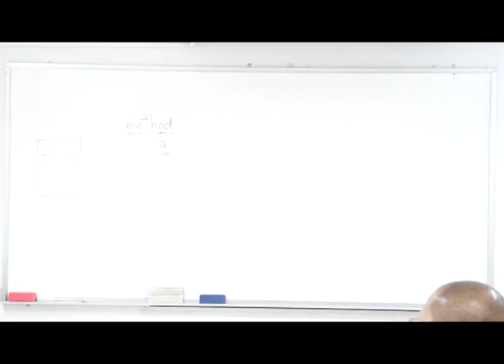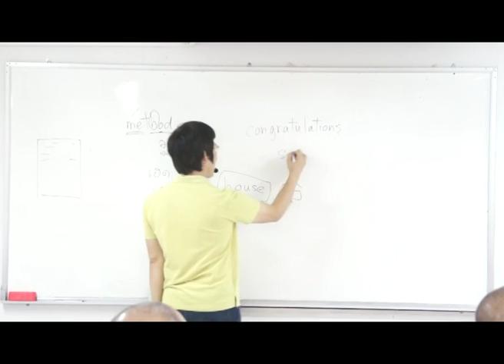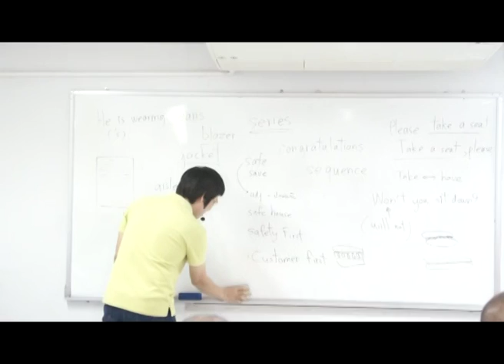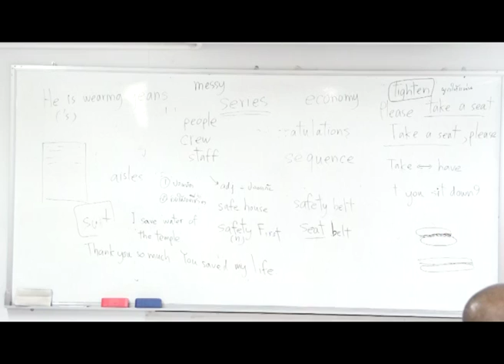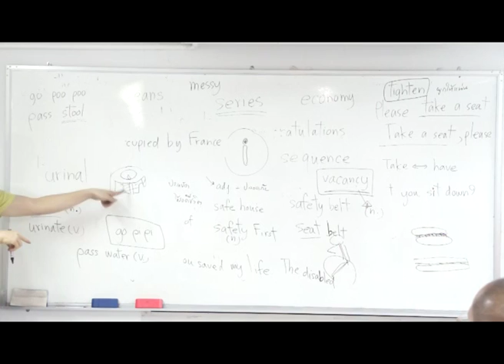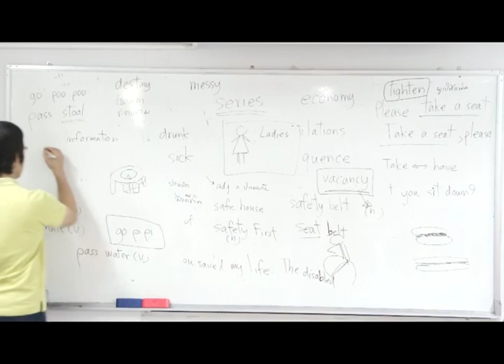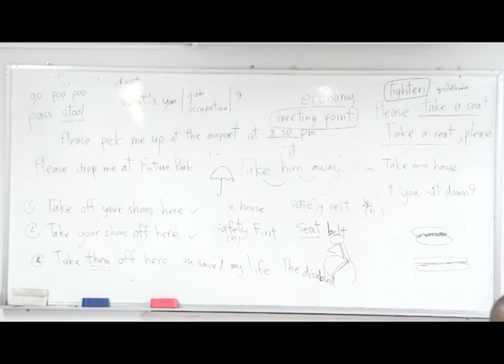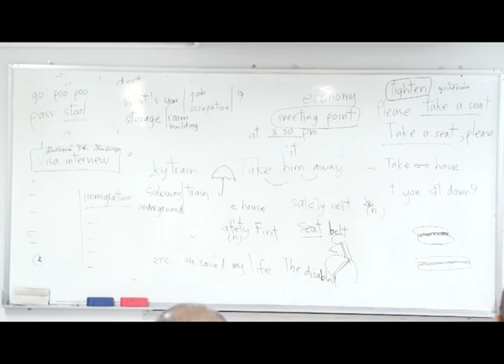AJ TOM 580624